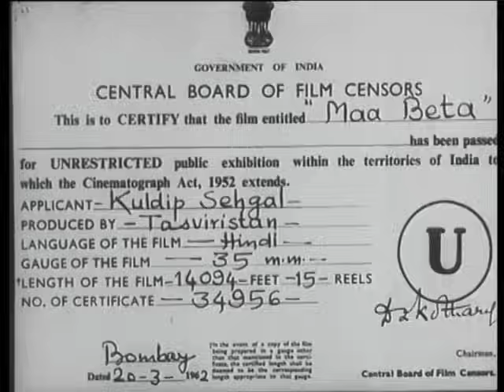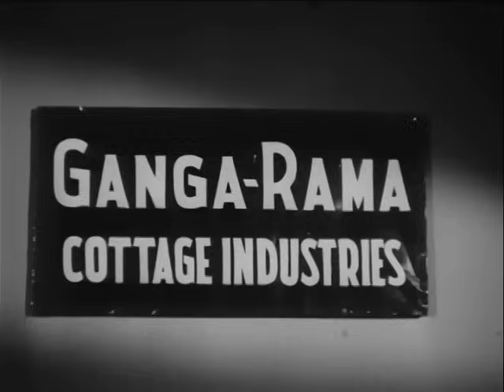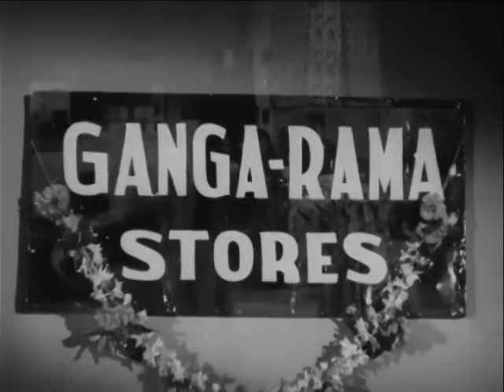Maa Beta (1962) | Manoj Kumar, Sheila Ramani, Nirupa Roy (Full Movie)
Dependent on his elder brother, Bishan, Ganga and his wife, Rameshwari, are abused and asked to leave. They work hard, set up their own business, and soon become wealthy enough to even support Bishan and his wife. A pregnant Rameshwari gets the news that her husband has been killed. She subsequently gives birth to a boy, who goes missing. Will Rameshwari be ever reunited with her son?

Cast: Manoj Kumar, Ameeta, Sheila Ramani, Nirupa Roy, Vijay Dutt, Tarun Bose, I.S. Johar, Manmohan Krishna, Manorama, Leela Mishra, Lalita Pawar, etc.

Directed by: Lekhraj Bhakri
Produced by: Kuldeep Sehgal
Story: Rajaram Shastri
Screenplay & Dialogues: Lekhraj Bhakri
Lyrics: Prem Dhawan
Cinematography: Ranjodh Thakur
Editing: Lachhmandass